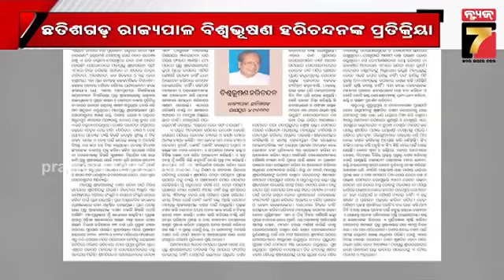ଶ୍ରୀମନ୍ଦିର ଦର୍ଶନ ବ୍ୟବସ୍ଥା ପ୍ରସଙ୍ଗ : ଛତିଶଗଡ଼ ରାଜ୍ୟପାଳଙ୍କ ପ୍ରତିକ୍ରିୟା | PrameyaNews7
ଶ୍ରୀମନ୍ଦିର ଦର୍ଶନ ବ୍ୟବସ୍ଥା ପ୍ରସଙ୍ଗ : ଛତିଶଗଡ଼ ରାଜ୍ୟପାଳଙ୍କ ପ୍ରତିକ୍ରିୟା